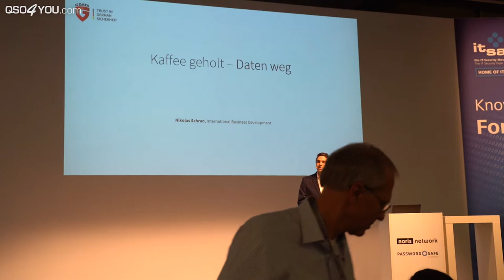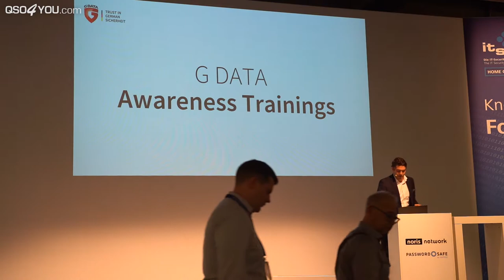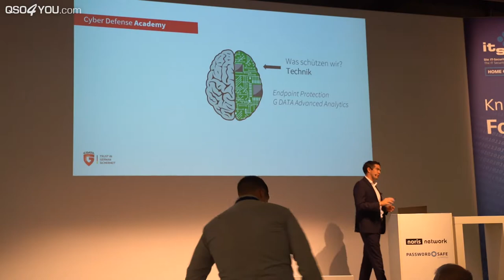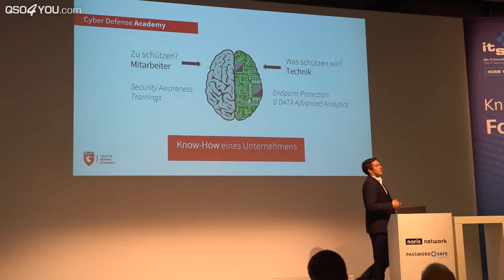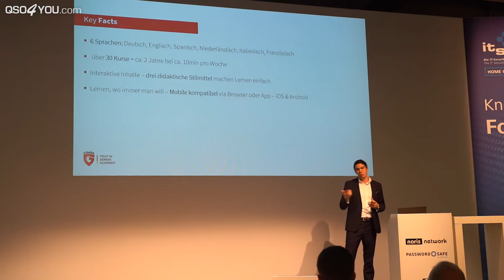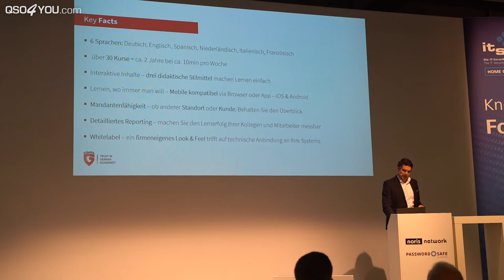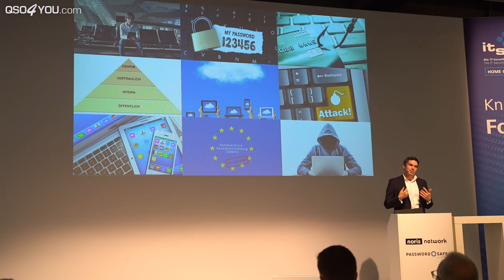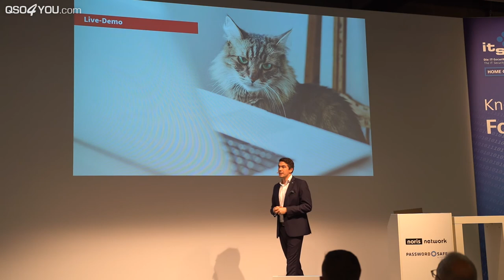it-sa 2019: Kaffee geholt - Daten weg! - G DATA CyberDefense AG | QSO4YOU.com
Weitere Beiträge zur IT-SA 2019 werden in den kommenden Tagen veröffentlicht.

CREDITS

--- Kamera ---
David Duschek
Philipp Wittmann

SERVER

© QSO4YOU 2020